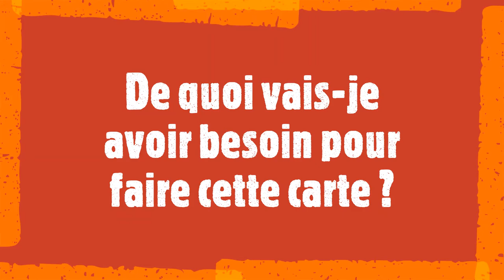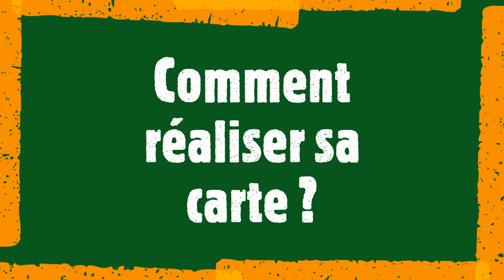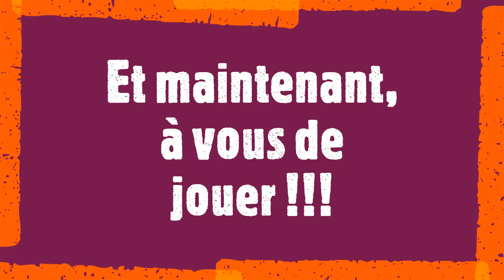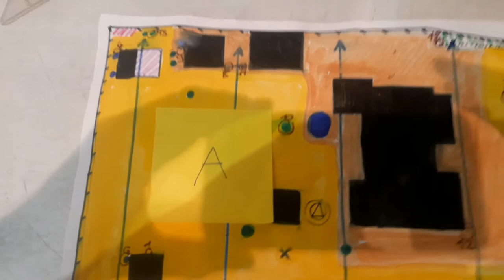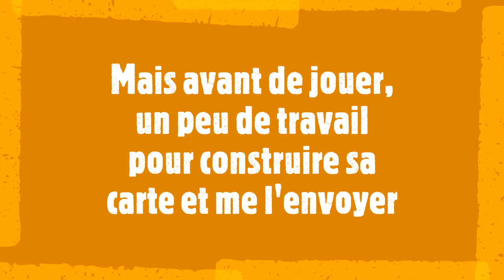Créer sa carte pour faire de l'orientation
Une activité à faire chez soi pour progresser en CO